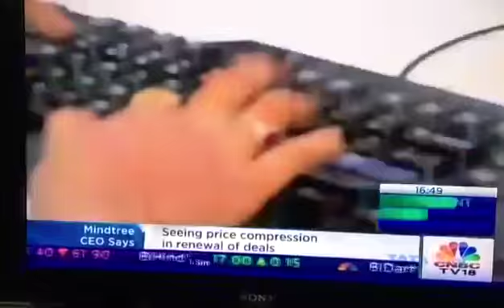NINtec Systems Limited (Gateway Group) Success Story on CNBC TV 18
NINtec Systems Limited (Gateway Group) has caught the media’s attention for its success story - Featured in ‘BSE - The SME Exchange’ show of CNBC TV 18 on 22nd Oct 2016, 4:30 pm IST.

NINtec Systems Limited (NSL, part of Gateway Group) was listed this year in April on Small & Medium Enterprises platform of Bombay Stock Exchange (BSE – SME). This IPO has successfully oversubscribed and since its listing, it has been continuously catching the media’s attention and interest of many institutional and other types of investors.